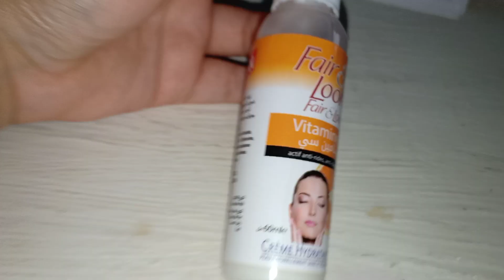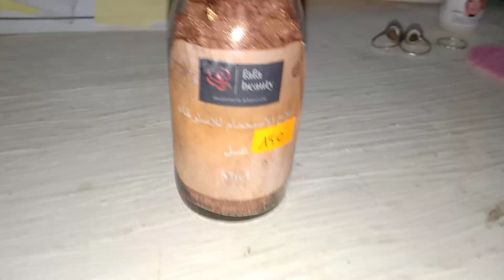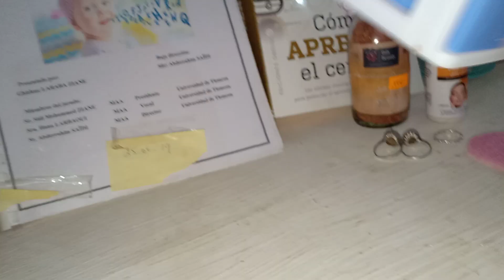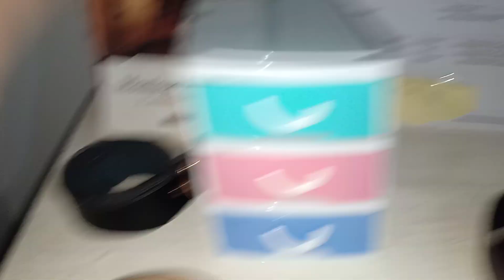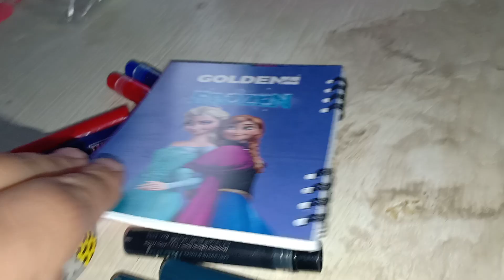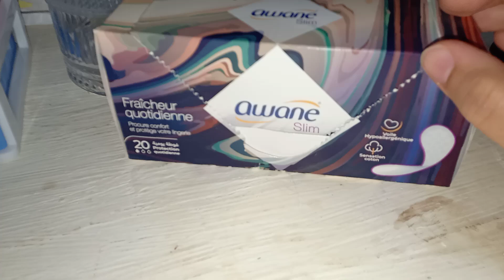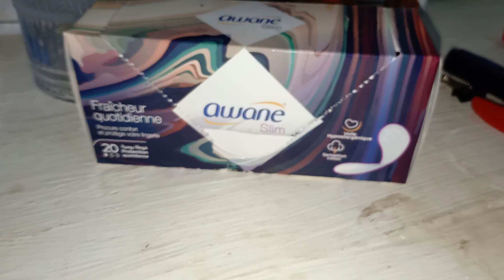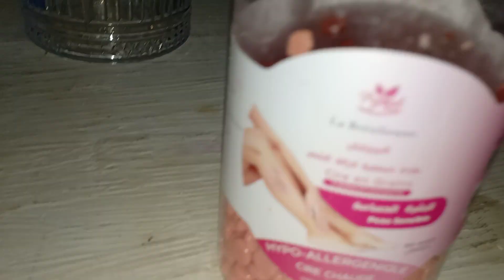mes achats & avis sur des produits Algériens مشترياتي و رأيي في منتجات جزائرية